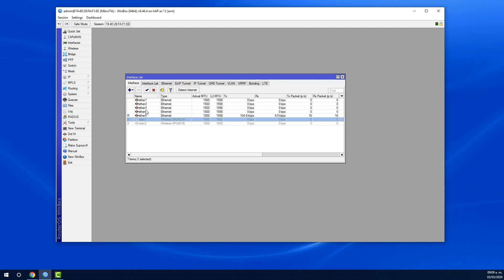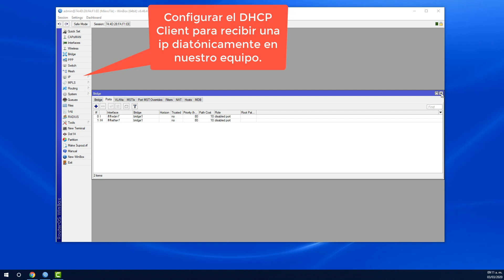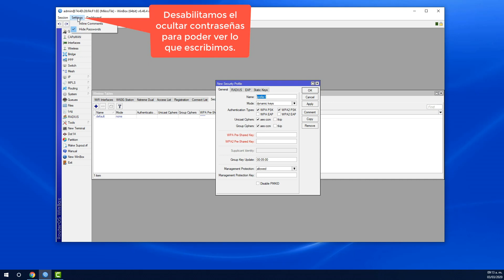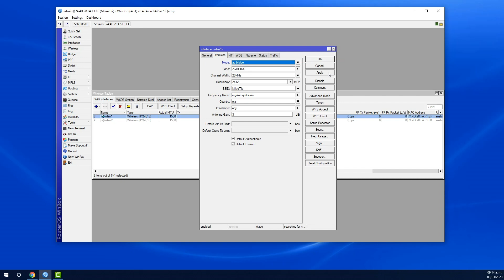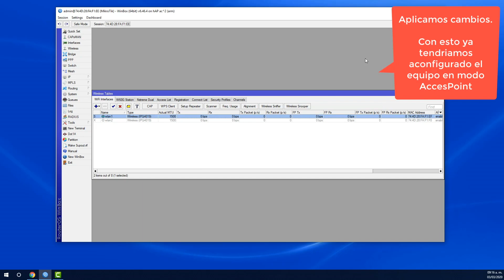Mikro Tik Configuración Básica Punto de Acceso Access Point